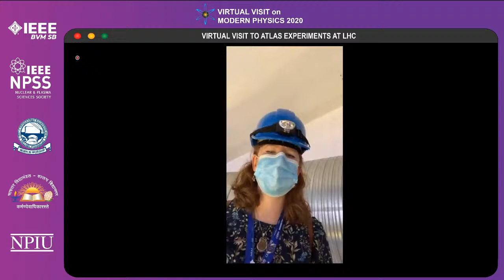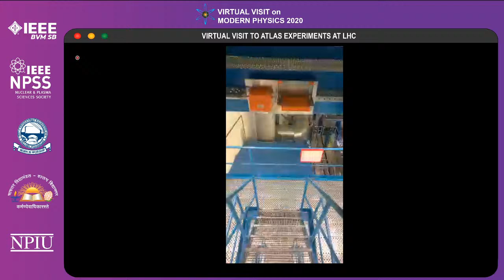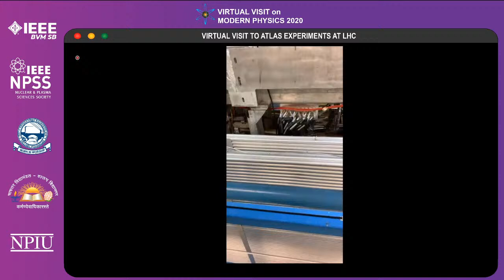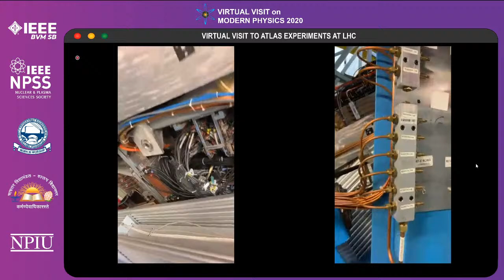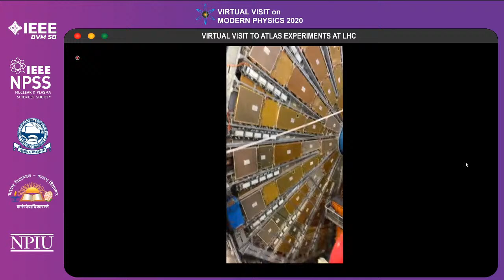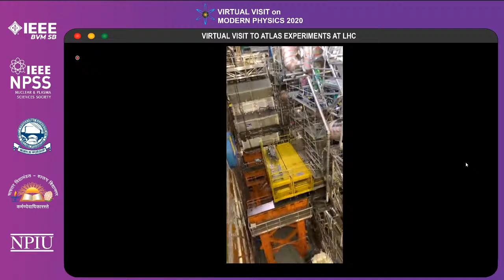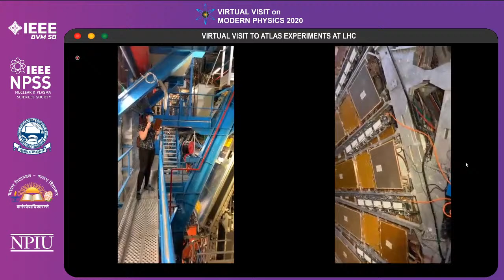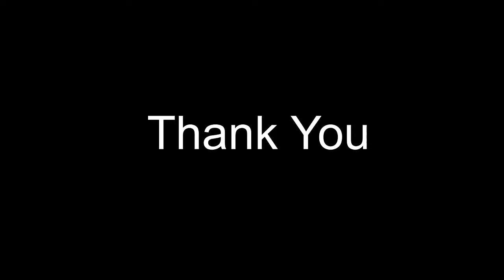Virtual Visit to ATLAS Experiment at LHC || Dr. Steven Goldfarb & Dr. Clara Nellist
"Team IEEE BVM SB" is proud to reveal our "Keynote Speakers" in "Virtual Visit on Modern Physics 2020" (VVMP) organized under "Nuclear and Plasma Sciences Society (NPSS)"

📌 "Dr. Steven Goldfarb",
Physicist at The "University of Melbourne", and a Researcher at "ATLAS Experiment, CERN".

Accompanying him, we have:

📌 "Dr. Clara Nellist", Excellence Initiative Fellow at "Radboud University" in
"Nijmegen".

Virtual Visit Location: "ATLAS Experiments at LHC(Large Hadron Collider)".

"ATLAS is the largest, general-purpose particle detector experiment at the Large Hadron Collider, a particle accelerator."